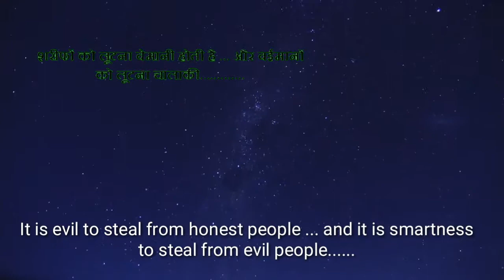Asali Nakali Hindi movie dialogues with English subtitles....